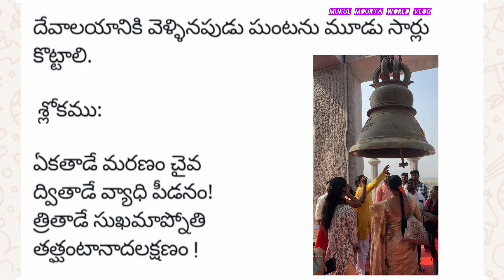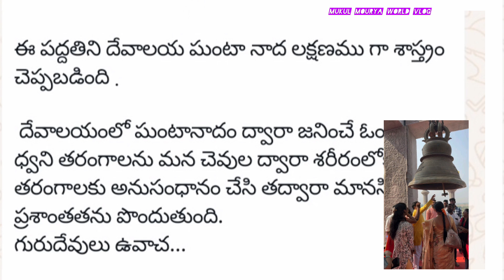దేవాలయంలో గంట ఎన్ని సార్లు కొట్టాలి || How many times should we ring bell in temple ||Devotional